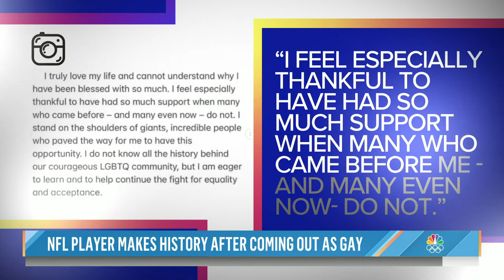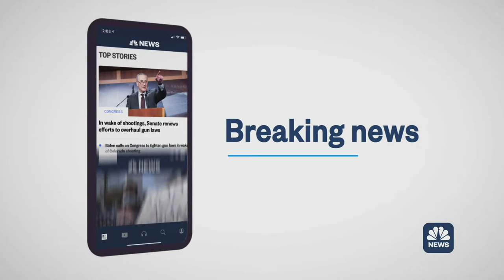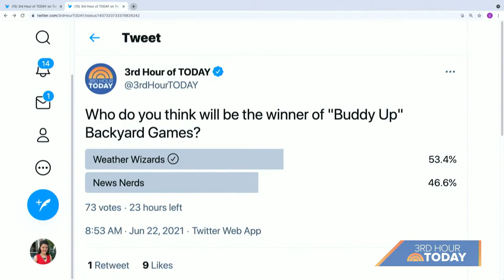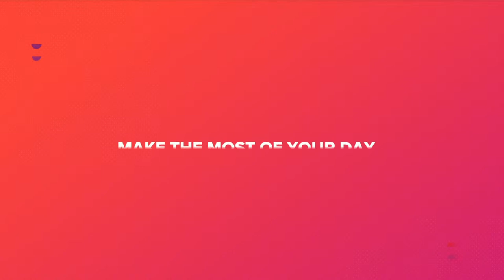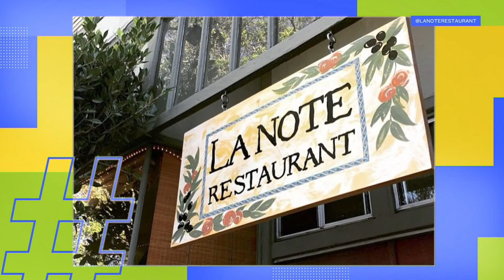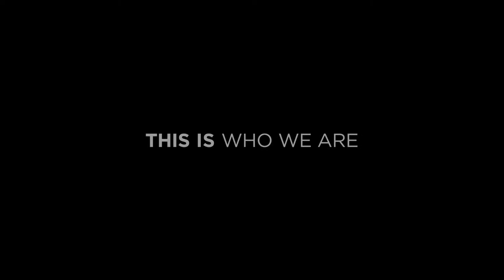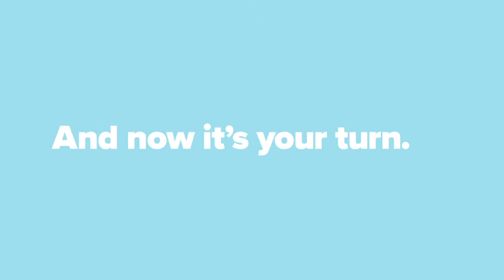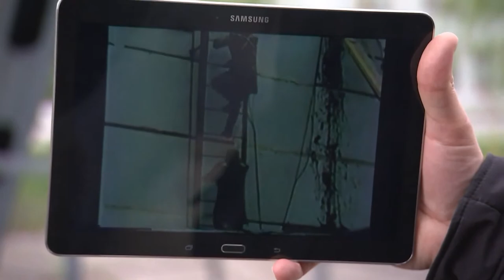Watch: TODAY All Day - June 22